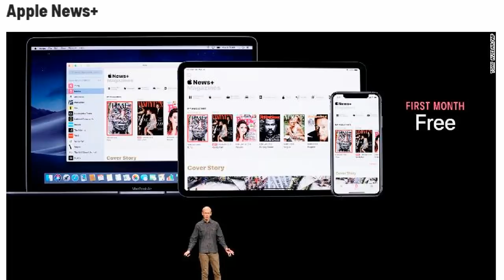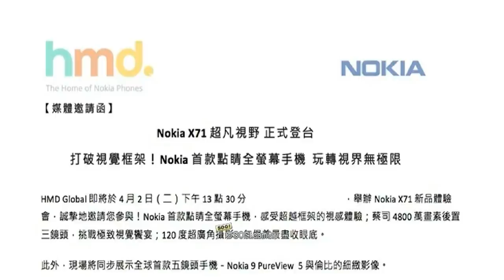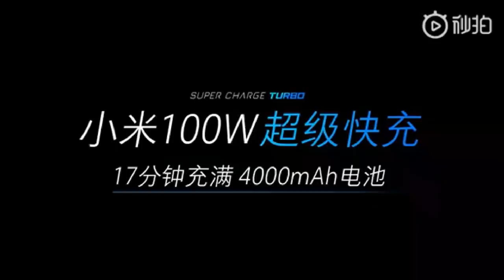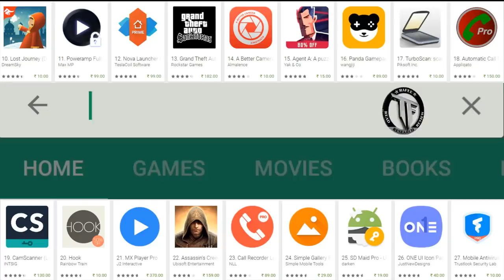TFT#146,Samsung A70 Launched,Nokia 48MP Phone,Apple TV Eros,Redmi Note 5 Pro Pie Update,POCO DARK.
Hai Friends..

TFT#146
,Samsung A70 Launched,
Nokia 48MP Phone,
Apple TV Eros,
Redmi Note 5 Pro Pie Update,
POCO DARK.

                       (No Pressure)

❤️❤️ My Gear❤️❤️

📌Camera

📌Microphones

📌Tripod

📌Laptop(Editing)

❤️❤️ With Love..TechFactsRafee ❤️❤️